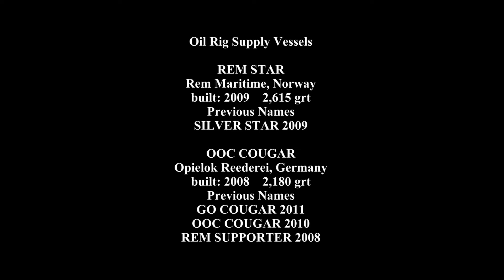Oil Rig Supply Ships to Sea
ORSVs at Great Yarmouth, REM STAR sailing and the OOC COUGAR arriving.